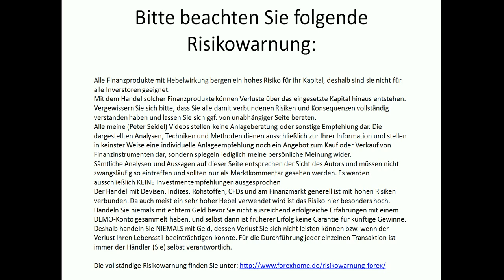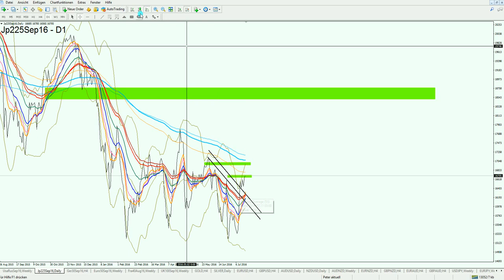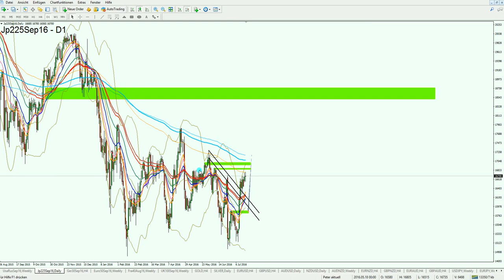Mehr Power im Osten? Attraktives Nikkei-Setup 19.07.2016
1. Unverbindliche Anfrage
2. Fragebogen ausfüllen
3. Persönliches Angebot erhalten

Aktuelle Chartanalysen,
Forex Analysen kostenlos,
Chartanalyse Forex,
Forex Daytrading,
Daytrading,
Daytrading lernen,
Forex Charts,
Handelsstrategien,
Forex Strategien,
Traden lernen,
Forex Handel lernen,
Trading Coach,
Forex Ausbildung,
Trading System,
Devisenhandel Forex,
Forex Handelssignale,
Forex Handel,
Forex Markt,
Forex Trading,
Forex News,
Forex Videoanalysen,
Trading Video,
Video Chartanalyse,
Charttechnische Analyse,
Technische Chartanalyse lernen,
Charttechnik,
Markttechnik,
Fundamentale Chartanalyse,
Chartanalysen Währungspaare,
Chartanalysen Rohstoffe,
Chartanalysen Indizes,
Markteinschätzung,
Börsensignale,
Forex Broker,
Kursentwicklung,
Trade Erklärung